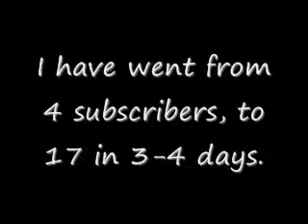THANK YOU SUBS!!!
THANK YOU SO MUCH FOR EVERYTHING! CHECK THEM OUT